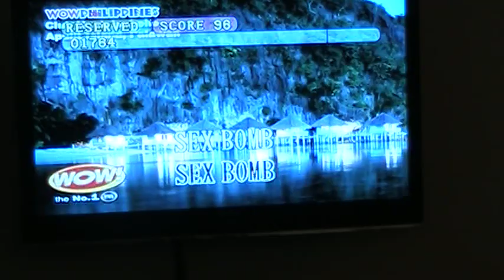Gerald's Sex Bomb Party